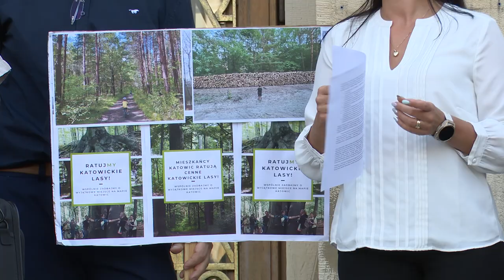W oczekiwaniu na lasy społeczne 18.09.2024